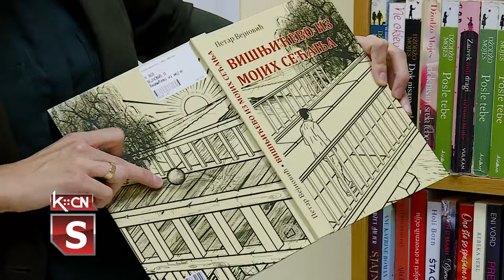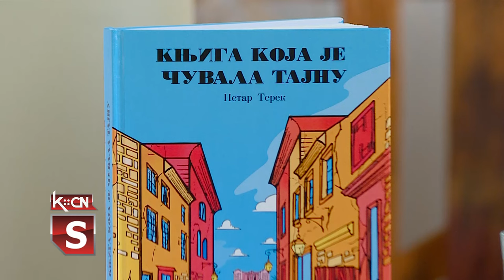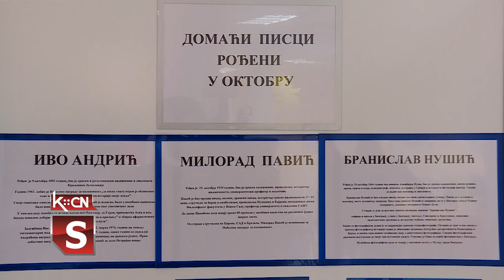Biblioteka u Šidu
Narodna biblioteka „Simeon Piščević” u Šidu jedna je od najstarijih biblioteka u Srbiji. Raspolaže zavidnim knjižnim fondom koji se redovno upotpunjava zahvaljujući podršci opštine Šid. Biblioteka trenutno ima više od 6000 članova, a osim redovne delatnosti organizuje književne večeri, radioncie za decu i obeležava značajne datume. Već tradicinalno, sa Kulturno obrazovnim centrom Šid organizuje odlazak šiđana na Sajam knjiga u Beogradu.